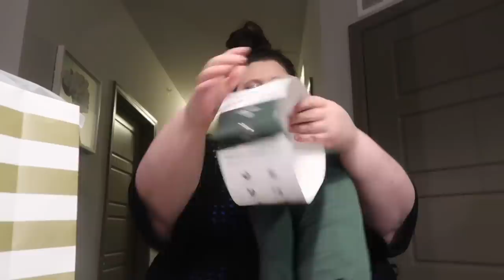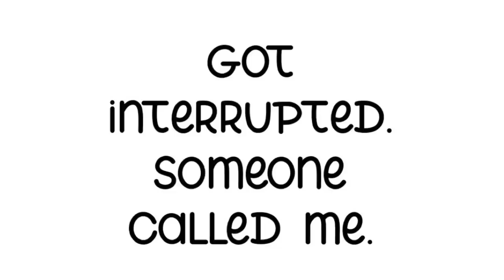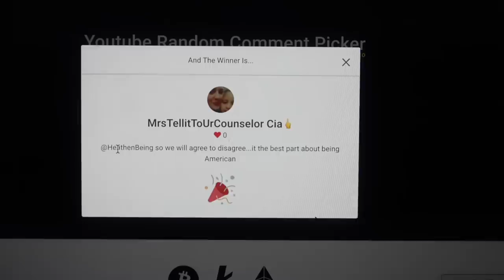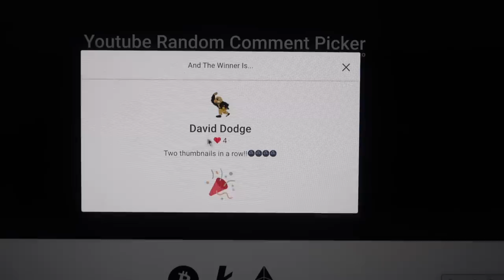HUGE pantry declutter before and after & lemon plantain chip taste test 🎄 vlogmas day 19